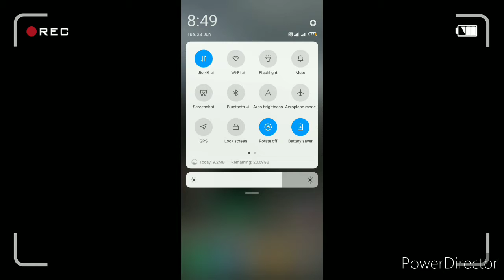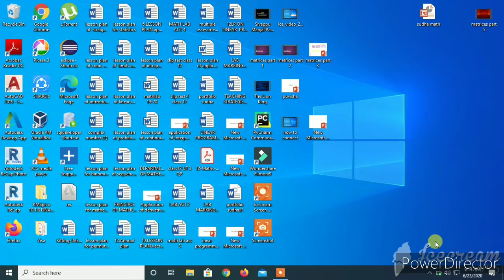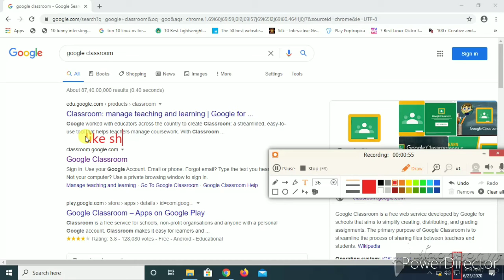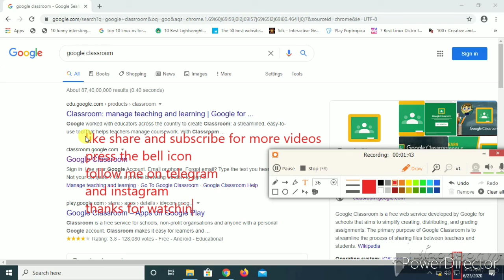how to connect mobile internet to pc via usb tethering | how to share internet to pc| kavitechtamil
kaviTechTamil   கவிடெக்தமிழ்

                             RECENT UPLOADS

Join in OFFICIAL group 🎉✨

This channel full and full in TAMIL language..

நீங்கள் இந்த  CHANNEL இல் உள்ள அனைத்து
செய்து கொள்ளுங்கள்..